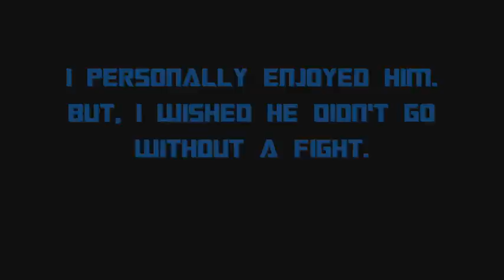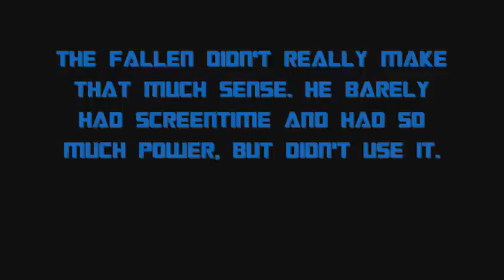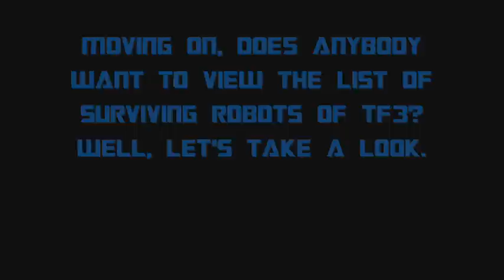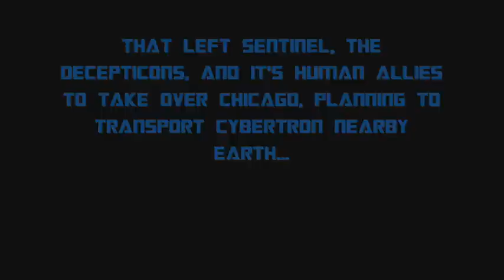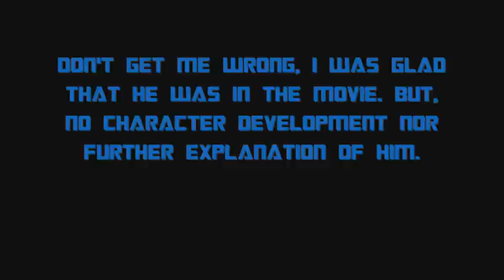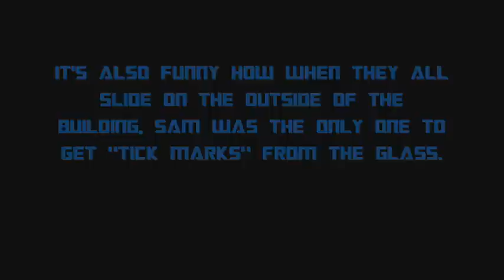Transformers: Dark of the Moon Film Review - Characters, Plots, and Opinions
Transformers: Dark of the Moon Trailers and TV Spots

Audio:
Transformers: Dark of the Moon (2011)

Transformers: Dark of the Moon - The Score (2011)
Composed by Steve Jablonsky

Hey everybody! It's been a month. But, here's my review of Transformers: Dark of the Moon. I will also talk about the rights and wrongs with my past videos.

The content of this video is owned by Paramount Pictures Corporation and DW Studios LLC. The music of this video is owned by Reprise Records.